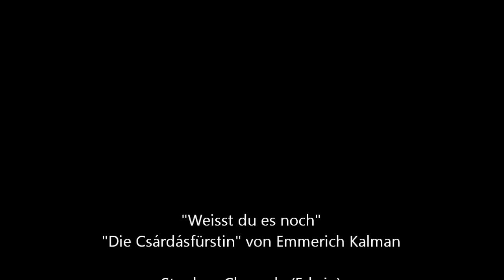Szalai Csilla "Weisst du es noch?" - Die Csárdásfürstin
Csilla Szalai & Stephen Chaundy sing "Weisst du es noch" from die Csárdásfürstin by Imre Kálmán as part of the Festspiele Langenlois conducted by Uwe Theimer & directed by Werner Pichler